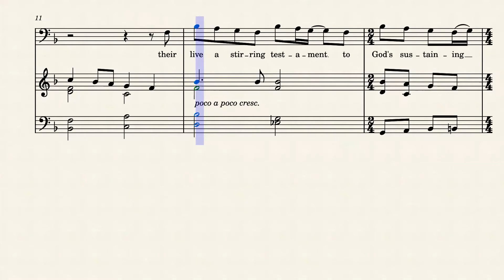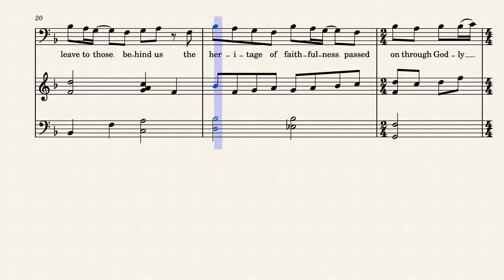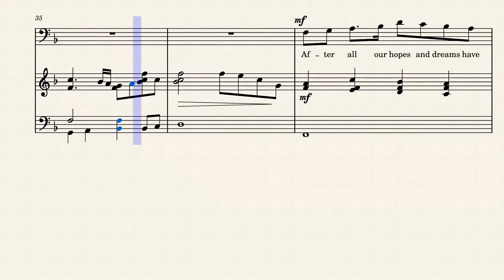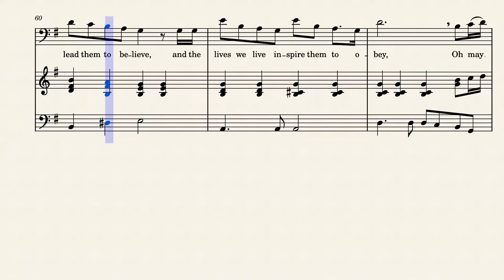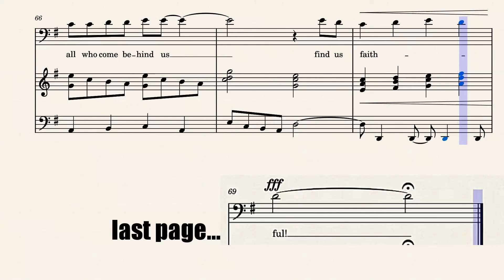FIND US FAITHFUL (Tenor) - JON MOHR/ Arr. by Gary Rhodes